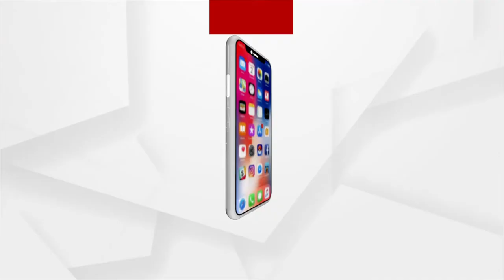ଓଡ଼ିଶାର ଆକାଂକ୍ଷୀ ଜିଲାର ସ୍ଥିତି ପରଖିବେ କେନ୍ଦ୍ର ସରକାର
୧୦ ଆକାଂକ୍ଷୀ ଜିଲ୍ଲାକୁ ଗସ୍ତ କରିବେ ୧୦ କେନ୍ଦ୍ର ମନ୍ତ୍ରୀ। ଆଜି କୋରାପୁଟ ଗସ୍ତରେ ଆସିଛନ୍ତି କେନ୍ଦ୍ର ମନ୍ତି ସଂଜୟ ବାଲିଆନ। ୧୩ ଓ ୧୪ ତାରଖରେ ଢେଙ୍କାନାଳ ଗସ୍ତ କରିବେ କେନ୍ଦ୍ର ମନ୍ତ୍ରୀ ଧର୍ମେନ୍ଦ୍ର ପ୍ରଧାନ। ମାଲକାନଗିରି ଗସ୍ତ କରିବେ ରେଳମନ୍ତ୍ରୀ ଅଶ୍ୱିନୀ ବୈଷ୍ଣୁବ।